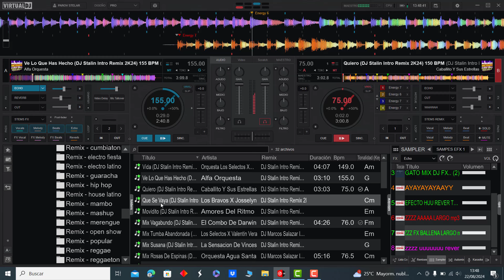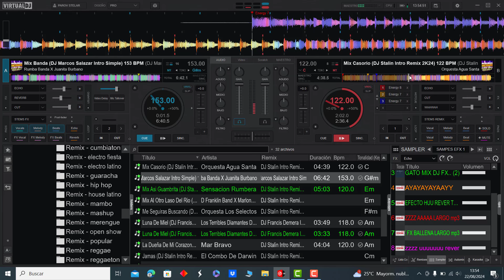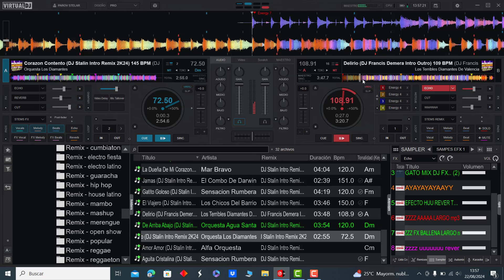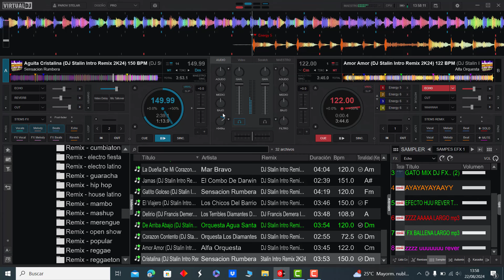𝗢𝗥𝗤𝗨𝗘𝗦𝗧𝗔𝗦 𝗕𝗔𝗜𝗟𝗔𝗕𝗟𝗘𝗦 𝗘𝗖. 𝗜𝗡𝗧𝗥𝗢𝗦 𝗥𝗘𝗠𝗜𝗫 - 𝗣𝗔𝗖𝗞 𝟮𝟬𝟮𝟰 𝗩𝗢𝗟.𝟯 | 𝗚𝗥𝗔𝗧𝗜𝗦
𝐎𝐫𝐪𝐮𝐞𝐬𝐭𝐚𝐬 𝐁𝐚𝐢𝐥𝐚𝐛𝐥𝐞𝐬 𝐄𝐜𝐮𝐚𝐭𝐨𝐫𝐢𝐚𝐧𝐚𝐬
𝐈𝐧𝐭𝐫𝐨𝐬 𝐑𝐞𝐦𝐢𝐱 𝟐𝟎𝟐𝟒 - 𝐕𝐨𝐥.𝟑